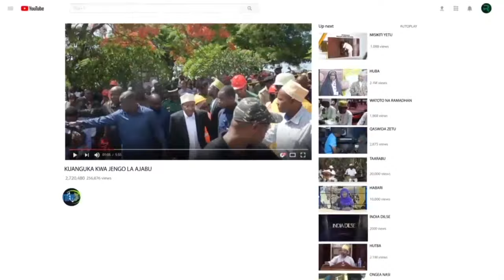KIMENUKA MH SLEIMAN ATOWEKA BARAZAN SPIKA AMWAMBIA ARUDI KUSIKILIZA MAJIBU YA SINDANO ZAKE